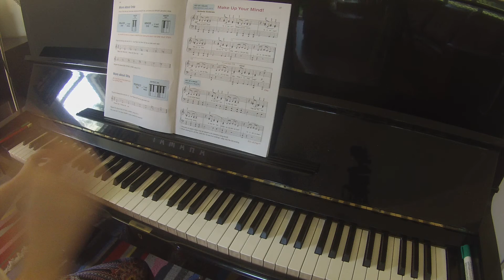Make Up Your Mind | Alfred's Basic Piano Library lesson book 3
TEACHER DEMO

FunTime Piano books (themed books at this level - christmas, hits, rock n roll, jazz and blues etc)

Manuscript paper
Digital pianos (the brand I own and recommend is Roland)